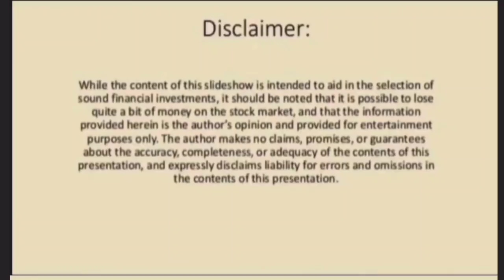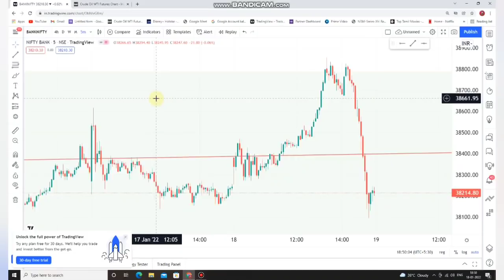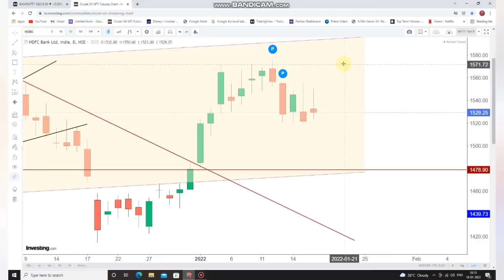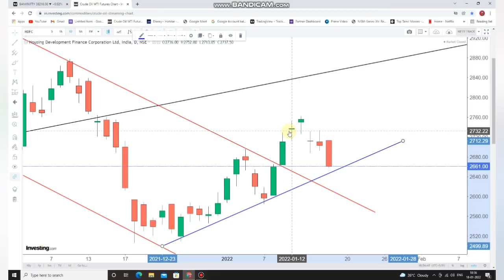Market சரிவு ! Retracement or Trend Reversal? | Nifty | Banknifty | 19-Jan-2022